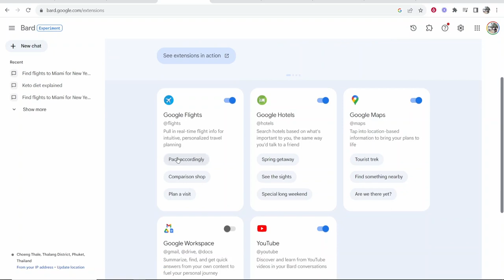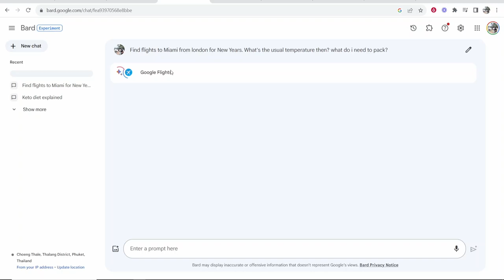How To Use Google Bard AI With Google Flights (Step By Step)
In this video, I show you how to use Google Bard AI with Google Flights. This is a simple overview of the current capabilities of Google Bard AI and Google Flights.